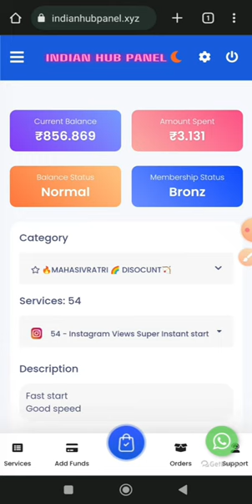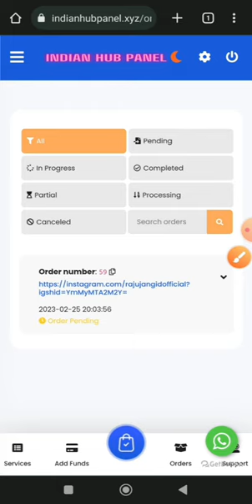Instagram Verification Badge | Blue Tick Smm Panel 💯 | 🤑Very Low Price🤑 2023 blue tick smm panel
website Link 👉 कमेंट बॉक्स में 👁️😍
How to get instagram blue tick (100%) | instagram blue tick kaise lagaye
Instagram verify your account | Instagram account Verified kaise kare  | Instagram blue tick
Instagram pe blue tick kaise lagaye | how to get blue tick on Instagram
Instagram blue tick trick 2023
10 Followers पर Blue tick 😧 How to get blue tick on instagram, instagram blue tick kaise lagaye
Intagram Blue tick for Free ||Intagram verification For free|| Smm panel
IG Blue tick Smm Panel Cheap prices Cheapest Smm panel Main Provider Smm Panel smmtrustyfollower.com
how to buy blue tick on Instagram Facebook and Twitter | best and cheapest smm panel in India#shorts
Instagram Verification Badge | Blue Tick Smm Panel 💯 | 🤑Very Low Price🤑
How to get blue tick on Instagram, Instagram pe blue tick kaise lagaye, Instagram verification trick, how to get verified badge on Instagram, Instagram verification badge trick
Instagram per blue tick kaise lagaye | Instagram account verify kaise kare |
Instagram blue tick, Instagram verification batch, How to buy Instagram verification batch, How to buy Instagram blue tick, Instagram blue tick Kaise khariden, Instagram blue tick Kaise payen, UK connections
Instagram Verification Batch / Blue Tick Only 2700 rs || Must watch Important video | Get Blue Tick
How to get blue tick on instagram in 2022 | Instagram Verification badge trick | Get blue badge
Blue Tick Budge Enable On Insta without Verify Blue Tick Kaise Lagye 2023 cheapest price blue tick
instagram par blue tick kaise lagaye | how to get verified on instagram account | verified accounts
Blue Tick Smm Panel ✅ | Very Cheapest Smm Panel 💯 | Unbelievable Price 🤯 | Smmcheapclub .
Blue Tick Smm Panel ✅| Very Cheapest Smm Panel 💯 Instagram blue tick cheapest price 😱 2023 smm panel
Blue Tick☑️ Smm Panel | Instagram Verification | Cheapeat🤑 Smm Panel | Smmcheapclub🔰
[Hindi] Reality Behind Paid Instagram Blue Tick | Can SMM Panels Verify Your Instagram?
INSTAGRAM BLUE 🔵TICK VERIFICATION ✅| CHEAPEST SMM PANEL🤑 | SMMTRUSTYFOLLOWERS 📌
How to get blue tick on Instagram, How to verify Instagram account, how to get verified on Instagram, Instagram verification badge trick, Instagram verify kaise kare, Instagram per blue tick kaise lagaye
Instagram per blue tick kaise lagaye | Instagram account verify